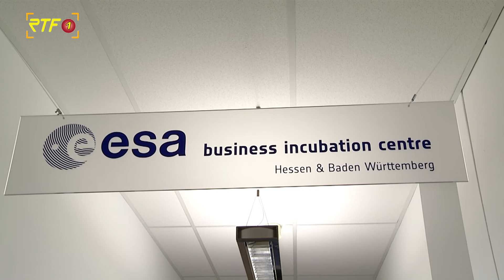Wirtschaftsministerium fördert fünf weitere Start-up BW Acceleratoren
RTF.1 Nachrichten: Wirtschaftsministerium fördert fünf weitere Start-up BW Acceleratoren